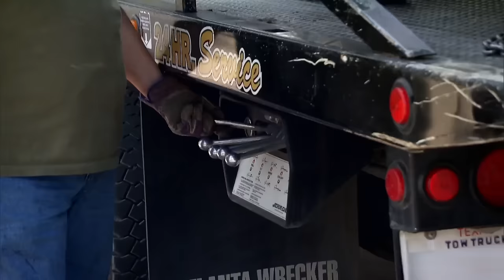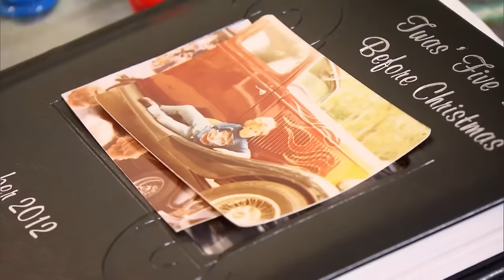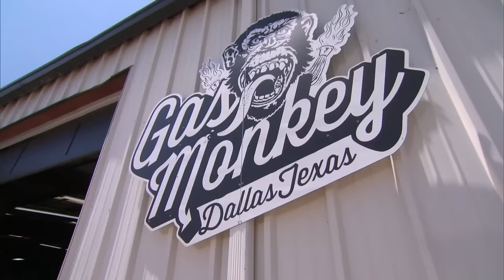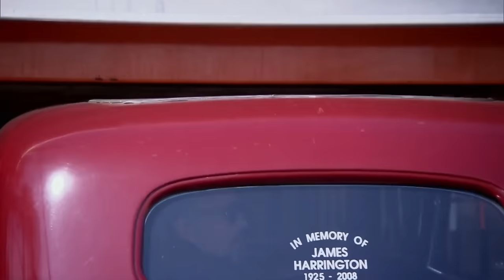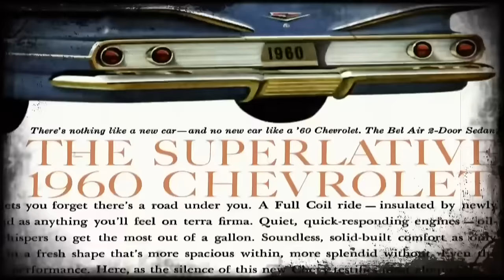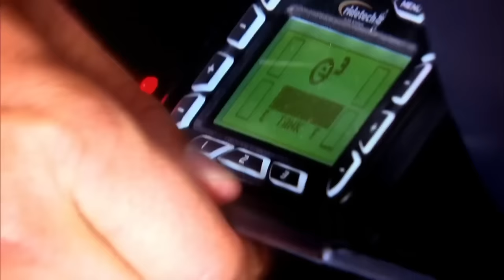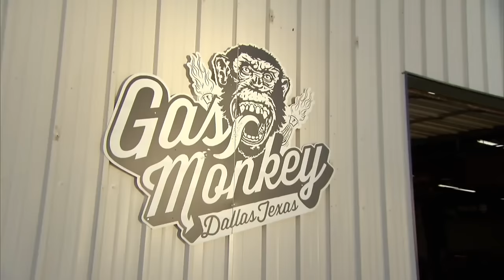Richard Rawlings' Best Classic 20th Century Car Restorations | Fast N’ Loud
Some of Richard Rawlings and Gas Monkeys' best restorations of classic 20th-century cars, from Chevrolets, Volkswagens, and Cadillacs.